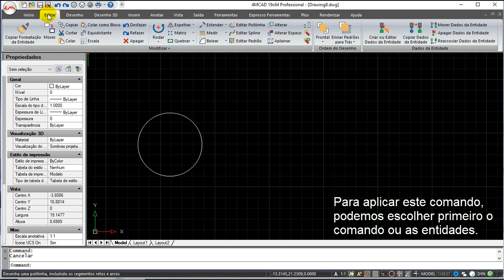4MCAD v19 Comandos Português - Mover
4MCAD v19 Comandos Português - Mover.